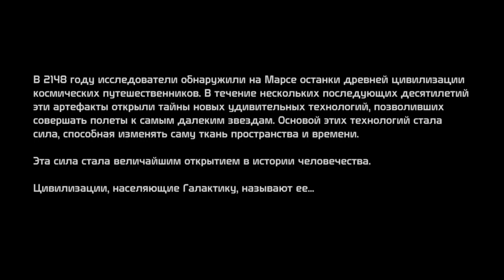[Ader] Mass Effect: Лучшие Моменты (Часть 1)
-Собрал для вас интересности со стрима по масс эффекту, ждите других кратких эпизодов